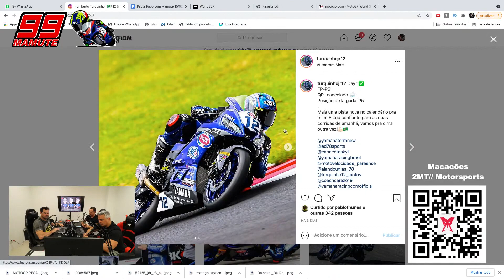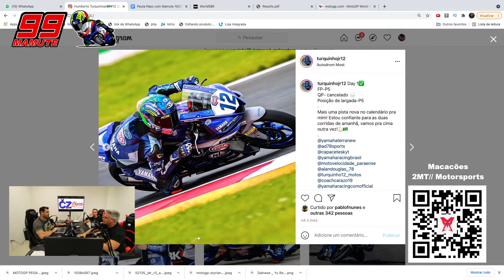YAMAHA FICOU DEVENDO NO WORLD SUPERBIKE!? | DROPS PCM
YAMAHA FICOU DEVENDO NO WORLD SUPERBIKE!? Será que o desempenho das motos Yamaha estão bons comparado aos das outras motos no WorldSBK!